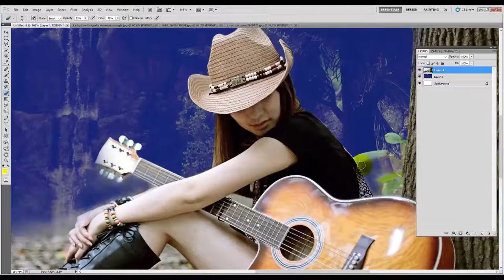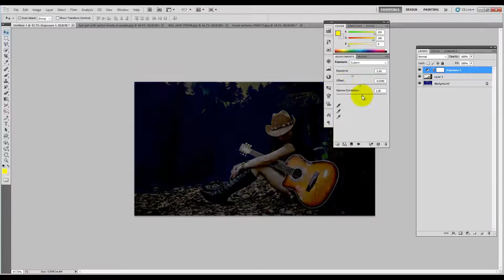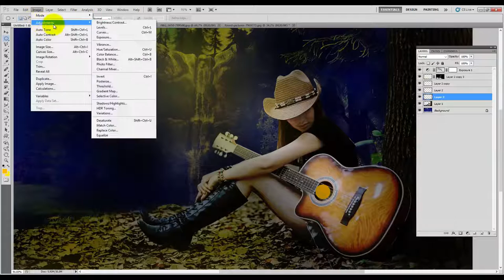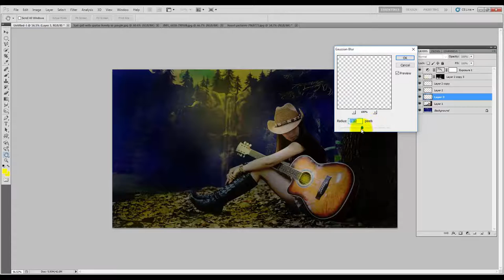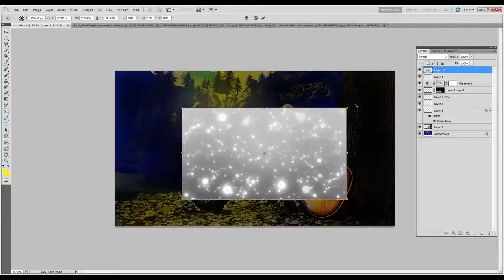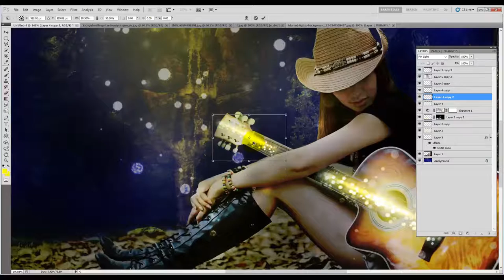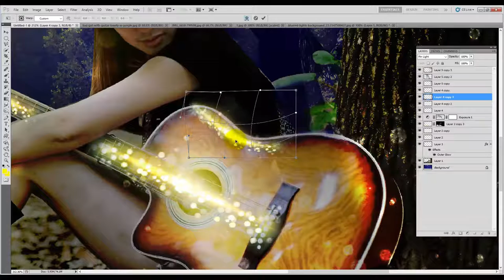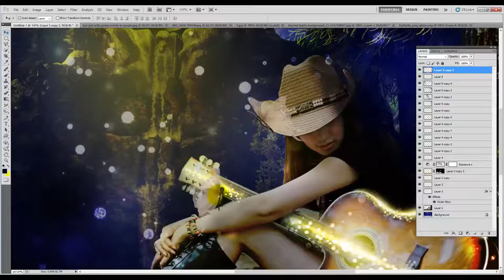Photoshop Manipulation | Magical Guitar Photo Effect 🎸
In this photoshop manipulation tutorial, you will learn how to make a magical guitar photo effect.

We will keep making new photoshop tutorials.